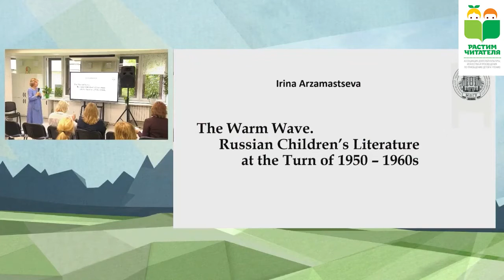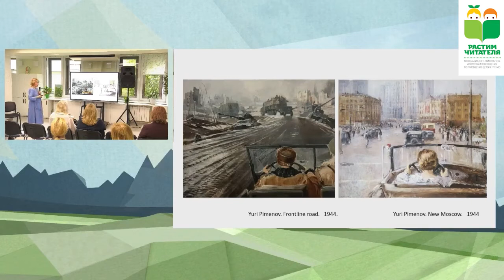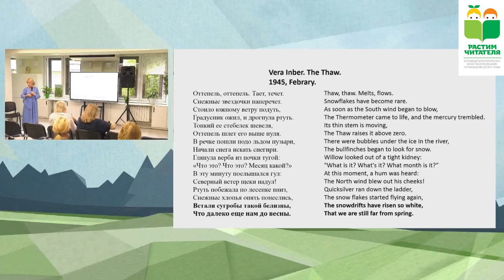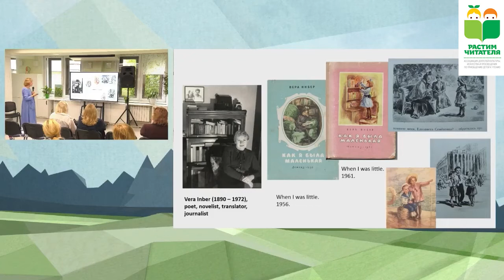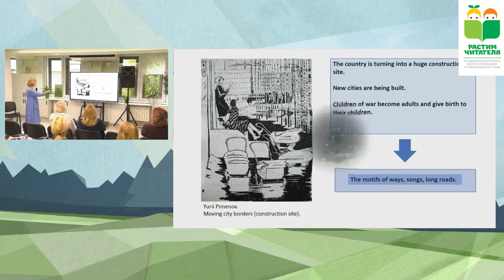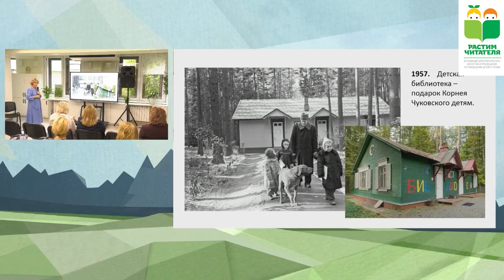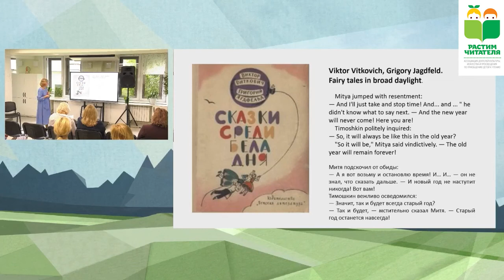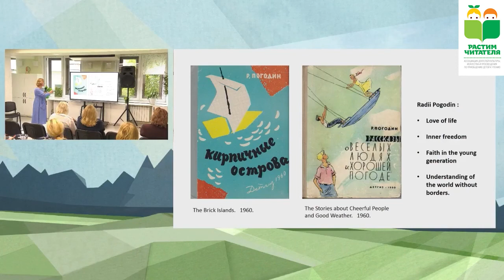«Теплая волна : русская детская литература на рубеже 1950-х – 1960-х годов», Ирина Арзамасцева